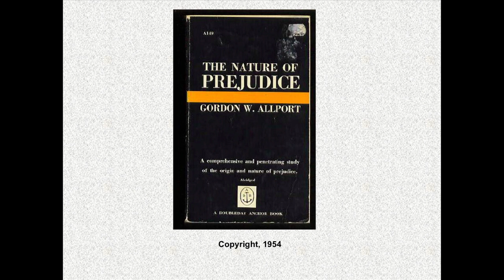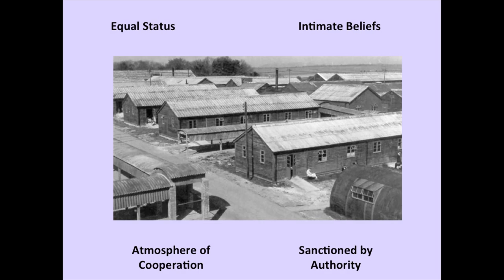What's in YOUR file? From Prejudice to Understanding | Dr. Mark Benn | TEDxCSU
Using personal experiences and historical research, Dr. Mark Benn explores the concept of prejudice and offers individual ways to address it.

Mark Benn is the father of six children (most of them adults) and has spent his entire life trying to understand prejudice. He is originally from Philadelphia but has made Colorado his home for over 30 years.

Dr. Benn received his doctorate from the University of Northern Colorado in 1986. He has found a way to combine the talents of a university professor and storyteller to deliver difficult messages about prejudice, cross-cultural communication, gender roles, workplace mediation and personal struggle. For the past 35 years, Dr. Benn has been

educating and entertaining audiences with his irreverent humor and disarming honesty as he challenges people to examine their own lives and reflect on how they can better  understand and reduce prejudice.

Dr. Benn has a private practice as a psychologist in Fort Collins, Colorado and works as a consultant and educational/motivational speaker for companies throughout the United States.